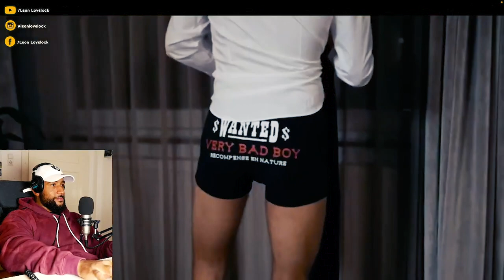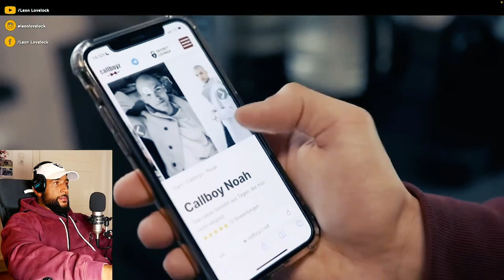DAS IST WILD 😂 1 TAG MIT EINEM CALL BOY! REACTION - Leon Lovelock